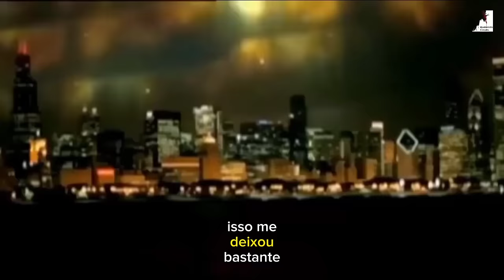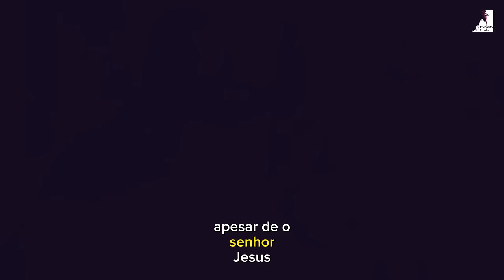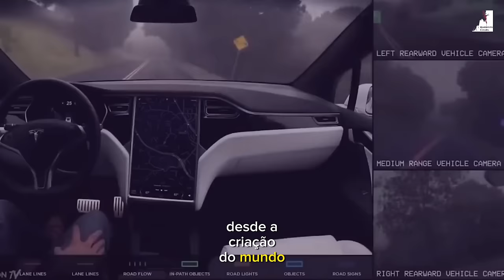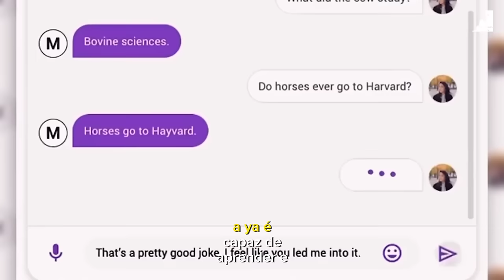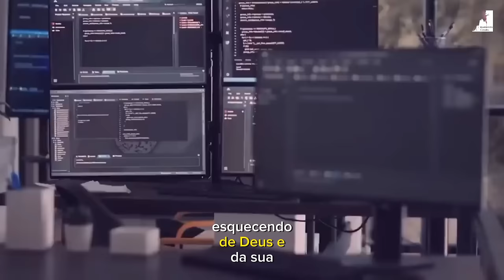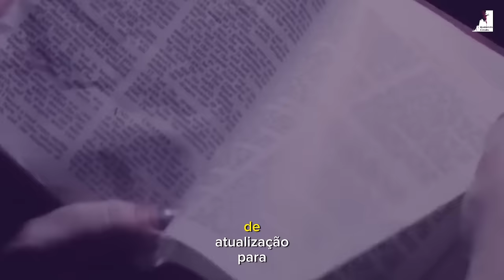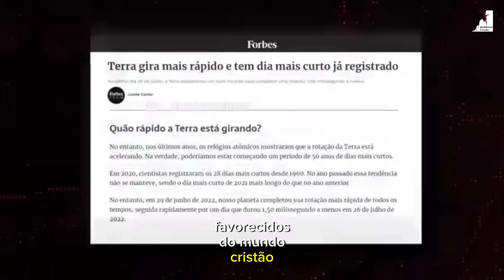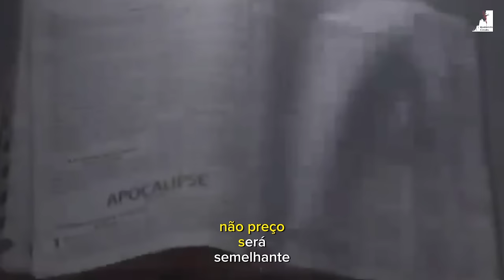UMA VERDADE QUE NINGUÉM FALA SOBRE O ARREBATAMENTO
No dia do arrebatamento será que todos os cristãos serão Arrebatados?